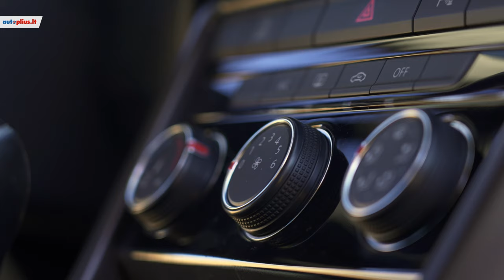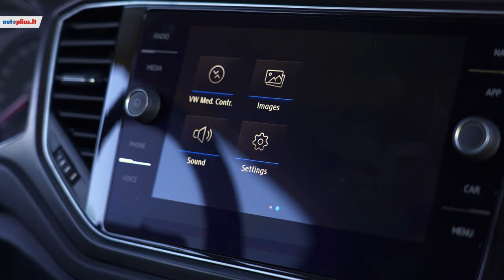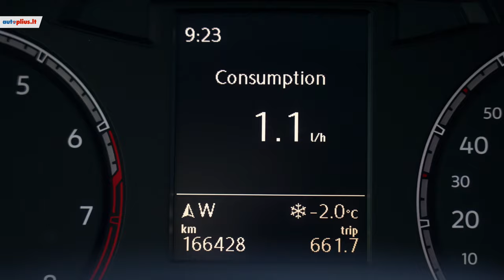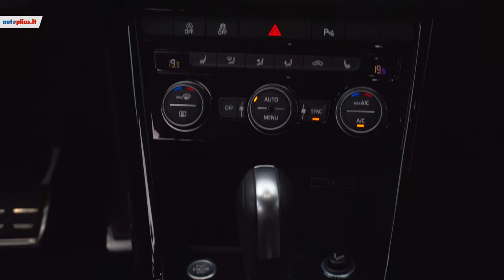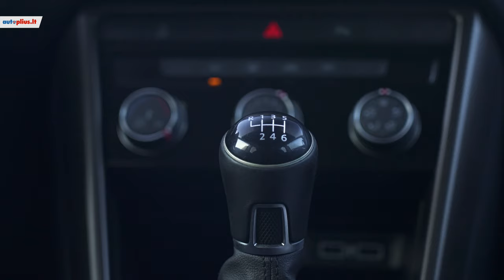Volkswagen T-Roc (2017- ) - Autoplius.lt automobilio apžvalga